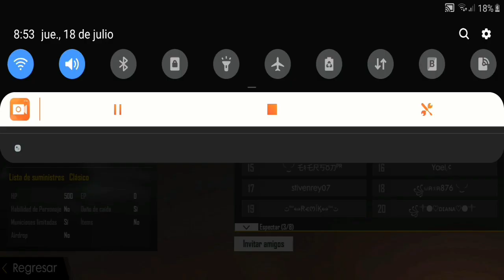NOS VAMOS. A FACTORY A PUÑOS SALA PRIVADA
😴NUEVA SECCION DE NOTICIAS